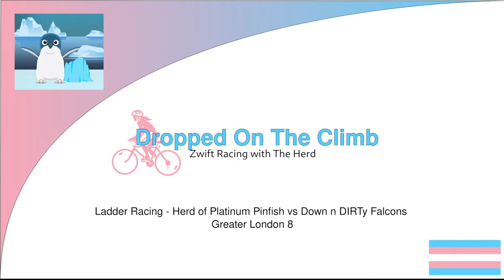Herd of Platinum Pinfish vs Down n DIRTy Falcons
Greater London 8
The Vipers are no more, I'm now a Pinfish. This might be fun!